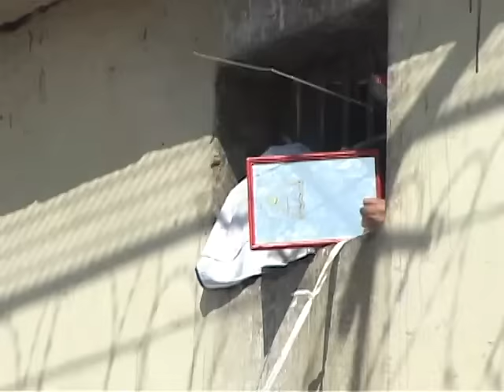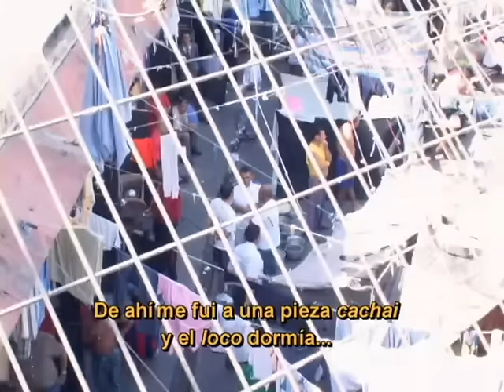Capítulo 3 | Nadie está libre